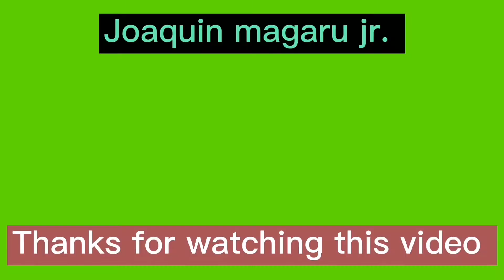UNIFIED GRAND CENTRAL STATION PROJECT UPDATE, MAY 25 2022